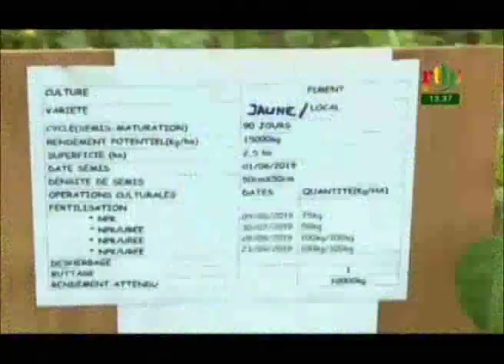RTB - Visite du Président de l’assemblée nationale à Tolotama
Visite du Président de l’assemblée nationale à Tolotama pour toucher du doigt le travail des acteurs du monde rurale